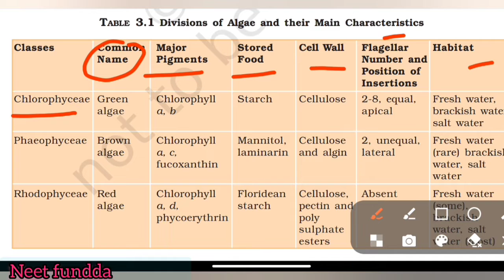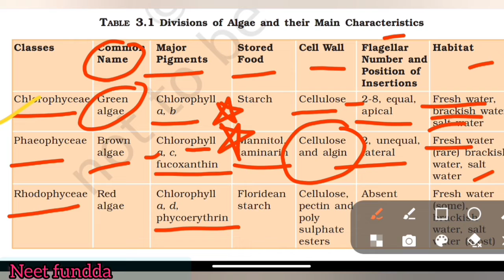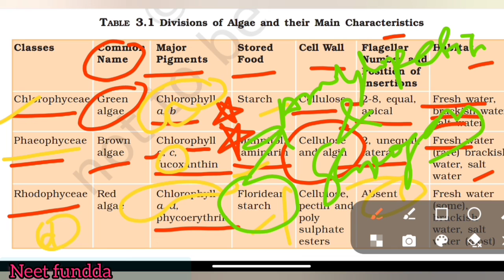ALGAE complete chart by ncert | important chart for Neet 2023 | NEET & AIIMS EXAM | NCERT HIGHLIGHT